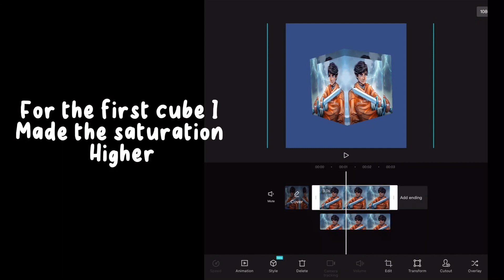CapCut Cube Tutorial for @H3LL0_1 . Sry it took so long 😅capcuttutorials